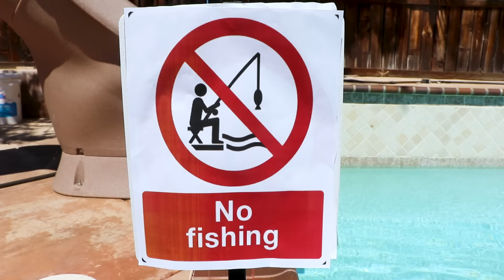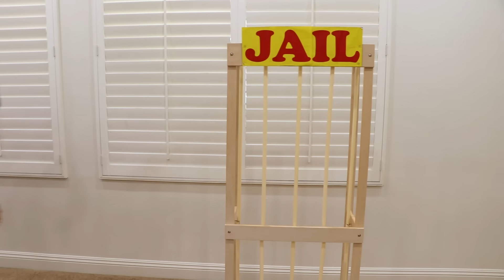Superhero Baby Shark Song | Emma Pretend Play Nursery Rhymes Song for Kids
Emma and her friend Alex pretend plays to the Superhero Baby Shark song for kids. On their children adventure they catch Thanos doing stuff that is wrong and take him to pretend play jail!

Lyrics:
Pink Batgirl do do do do do do
Pink Batgirl

Incredible Hulk do do do do do do
Incredible Hulk!

Lady Bug do do do do do do
Lady Bug!

Iron Man do do do do do do
Iron Man!

Supergirl do do do do do do
Supergirl!

Ant Man do do do do do do
Ant Man!

Spider Gwen do do do do do do
Spider Gwen!

Captain America do do do do do do
Captain America!

Wonder Woman do do do do do do
Wonder Woman!

Avenger Thor do do do do do do
Avenger Thor!

Bad Thanos do do do do do do
Bad Thanos!